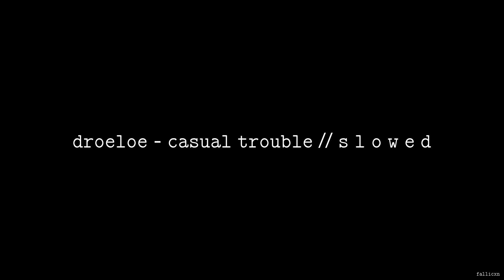DROELOE - Casual Trouble // S L O W E D